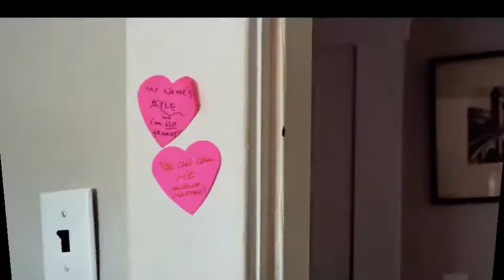Hummingbird - Imaginary Cities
Scenes from a Canadian life